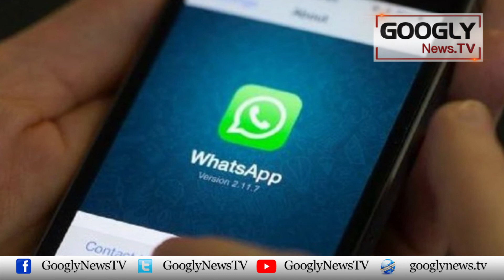Enemy Agencies Are Bugging Cell Phones Of Pakistani Officials. | Googly News TV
Enemy Agencies Are Bugging Cell Phones Of Pakistani Officials.